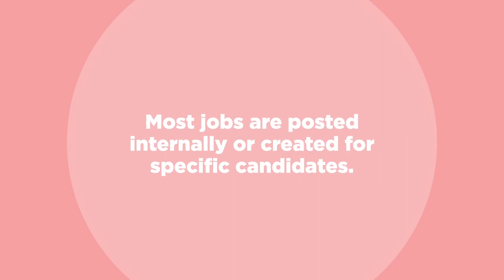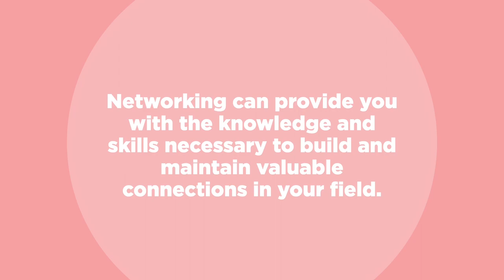The Successful Networker | Online Course Trailer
Did you know that 85% of jobs are filled through networking? Even more shocking, 70% of jobs are never published publicly. With our online course, The Successful Networker, you'll learn how to hone your networking skills for long-term success.

Enroll in The Successful Networker today!

In this course you will learn:
+ What successful networkers do differently
+ How to overcome networking fears
+ How to build a network from scratch
+ How to make your first meaningful connection
+ How to move from small talk to deep talk
+ Set up informational interviews
+ Find the best places to network
+ Write a personal pitch and the perfect introductory email
+ How to leverage your existing network
+ Networking virtually
+ How to use networking in your job search
+ Connecting with a mentor
+ How to network in the age of remote work
+ Tips on maintaining your network over the years